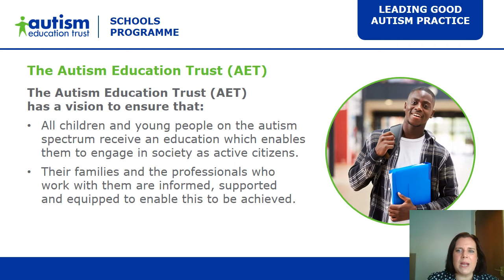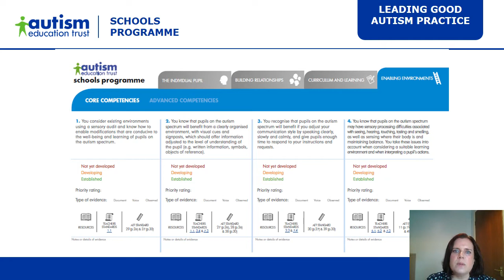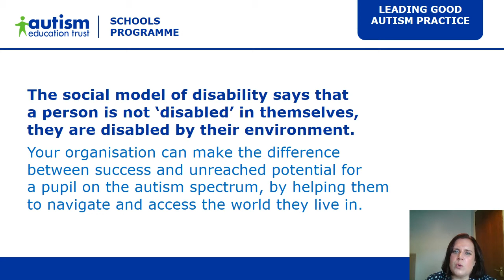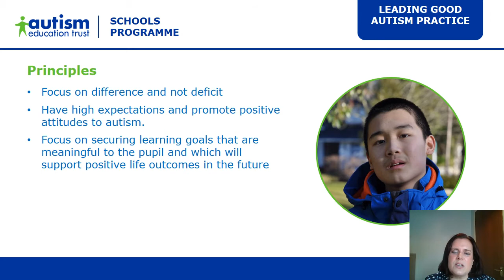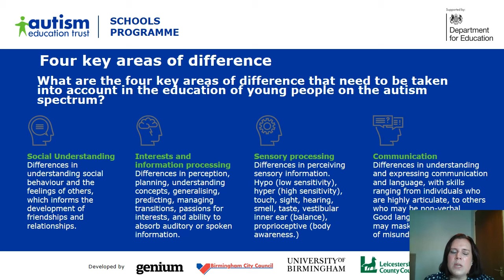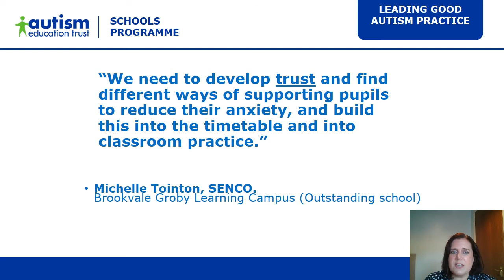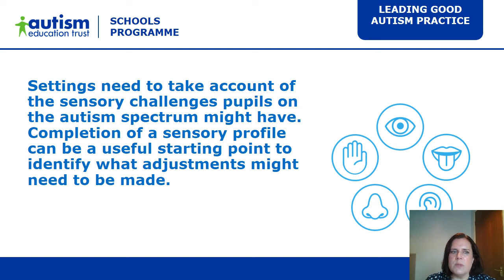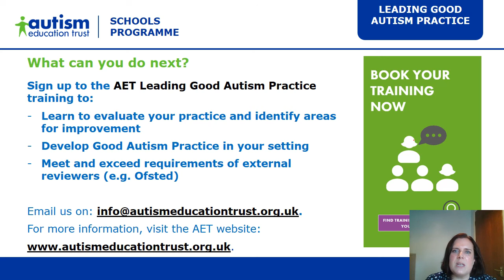AET Leading Good Autism Practice Webinar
Leading Good Autism Practice Webinar
Helping school and SEND leaders plan and develop provision for autistic pupils
By Vicki Fitzakerley, Operational Manager for Working Together Team, Lincolnshire and Vice Principal of Gosberton House Academy

An introduction to Good Autism Practice for school leaders, SENCOs and practitioners in leadership roles.

Watch this webinar if you would like to:
- Learn to evaluate your practice and identify areas for improvement
- Develop Good Autism Practice in your setting and support your staff
- Meet and exceed requirements of external reviewers (e.g. Ofsted)

Content:
- An introduction to the Autism Education Trust's free resources
- The drivers for Change
- Principles
- Strategies to support pupils
- Transitions
- Reflecting on your setting